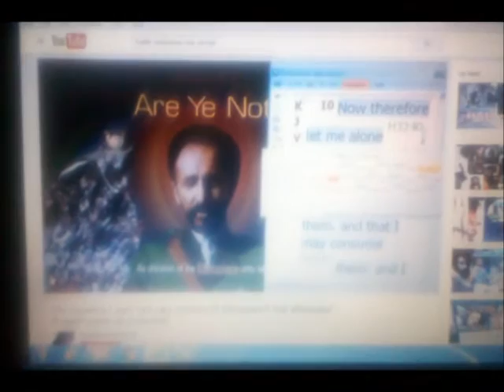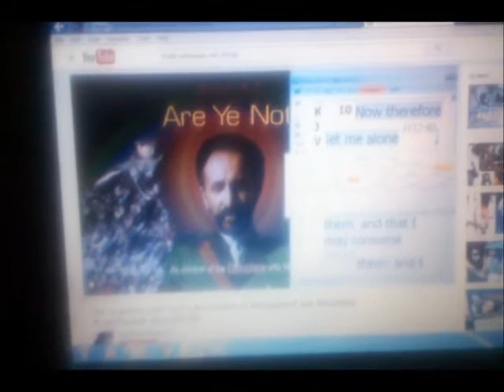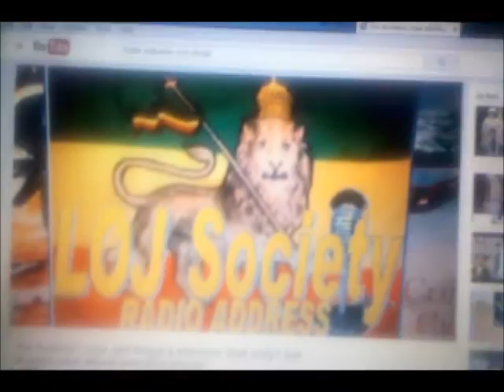You also O'Cushites-Ethiopian & Israel/Rod or Serpent/Water-Fire/Stir it Up!UWD-YADON TEACHing